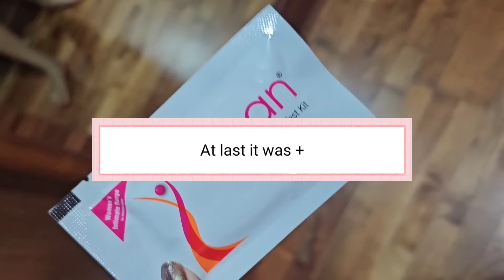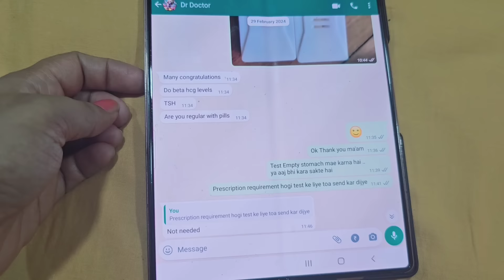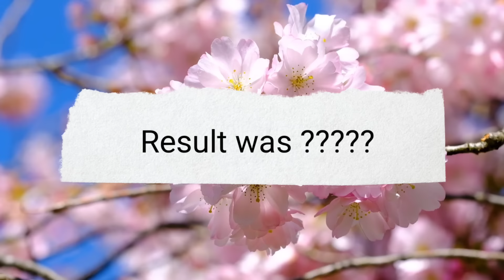After 10 Negative Pregnancy Test Result, Finally it's Positive 🤰My 2nd Pregnancy Journey